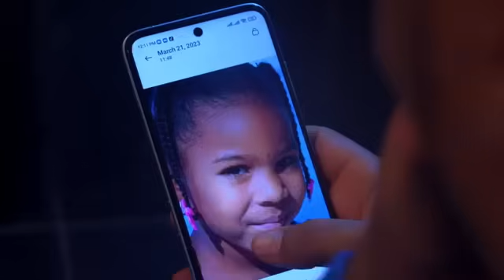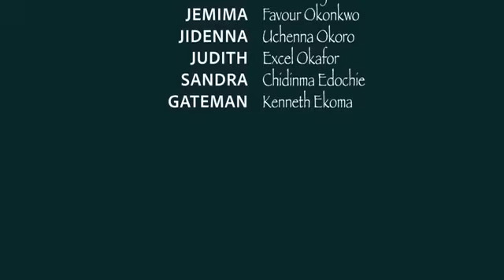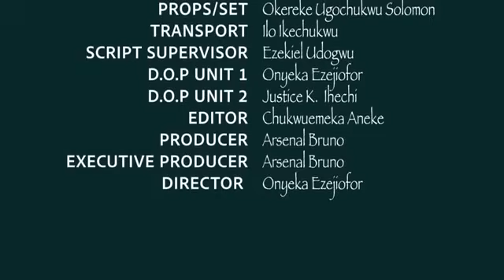SPOUSE SECRET 2023 Nollywood Movie